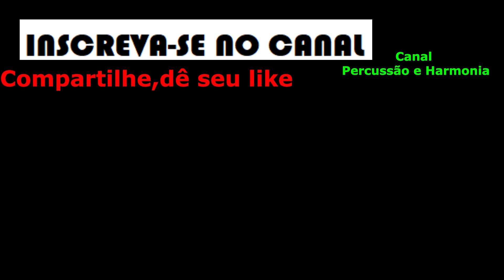SEUJORGE A DOIDA CIFRASIMPLIFICADA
CANAL PERCUSSÃO E HARMONIA
UM CANAL DE MÚSICA COM ALGUNS INSTRUMENTOS PARA QUEM GOSTA DE UM BOM SAMBA E PAGODE .
VENHA SE DIVERTIR NO CANAL OUVINDO DESDE SAMBAS ANTIGOS ATE OS ATUAIS TOCADOS COM ALGUNS INSTRUMENTOS!